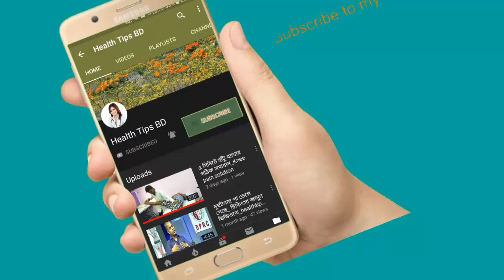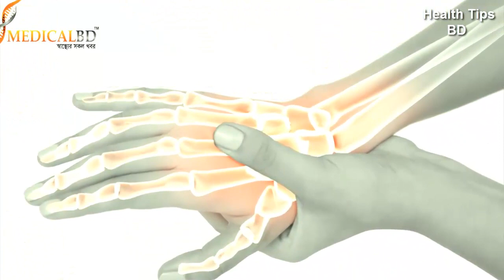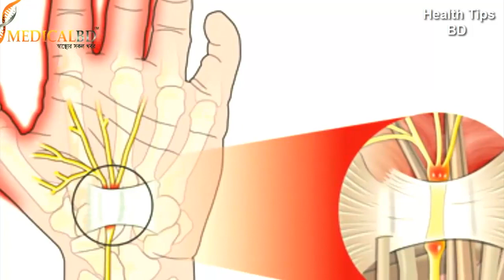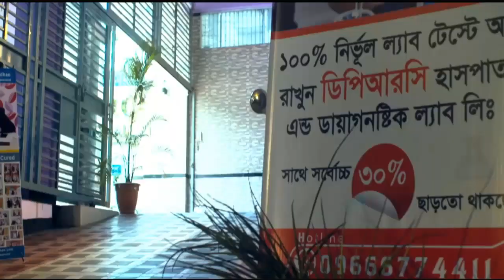হাতের কব্জি ব্যথাই কি করবেন। What to do in wrist pain,see solution.health tips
keyword...